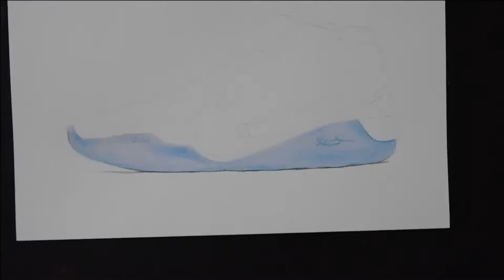Nike Kobe AD NXT Fastfit blue hero / How to draw / RIP KOBE BRYANT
COMMENT your FAVORITE pair par and I will have them in a NEXT DRAWING 🤷‍♂️ VIDEO

MATERIALS
- Prismacolors Premiere 150 pencils
- Prismacolors Premiere 72 pencils
- Prismacolor Lapiz Blender
- Sharpie markers

THANK YOU for following my CHANNEL, let's stay together in the ART WORLD🎨 and the SNEAKERS 👟